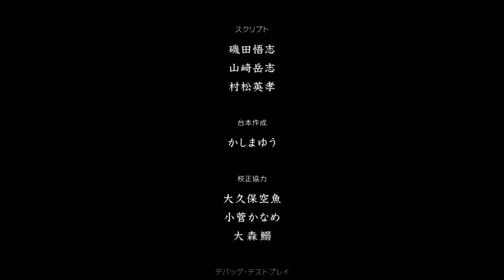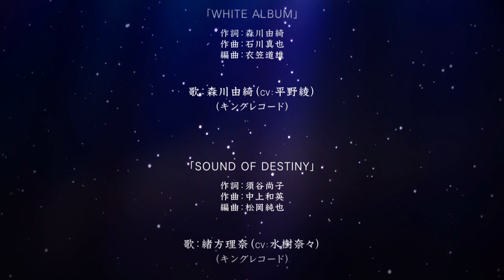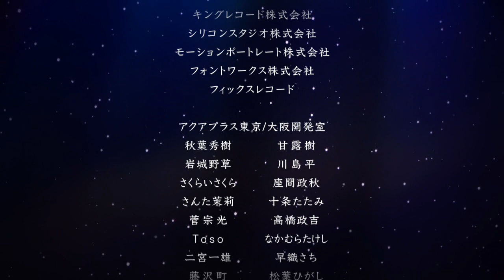Suara - Powder Snow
White Album －綴られる冬の想い出－ (2010) ED

vndb v236 / Steam 2432110